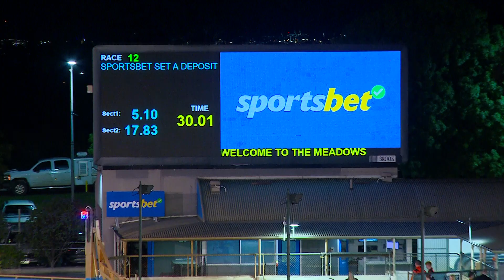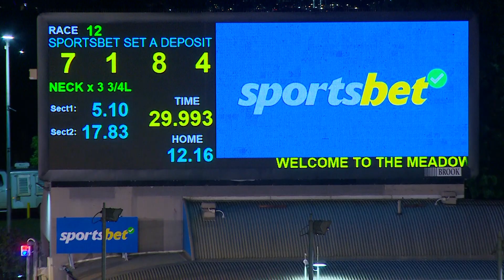MEA SAT 07 SEP 24 R12